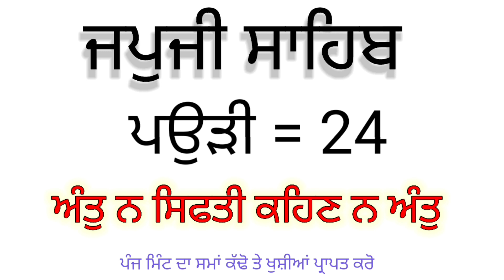Japji Sahib//Paudi-24//gurbani//amritbani//har roj path suno tea khushiyan prapat kro//subscribe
ਵਾਹਿਗੁਰੂ ਜੀ ਕਾ ਖ਼ਾਲਸਾ ਵਾਹਿਗੁਰੂ ਜੀ ਕੀ ਫ਼ਤਹਿ ਸਾਰੀਆਂ ਸੰਗਤਾਂ ਨੂੰ ਬੇਨਤੀ ਹੈ ਕਿ ਜਪੁਜੀ ਸਾਹਿਬ ਦੇ ਪਾਠ ਦੀ ਵੀਡਿਉ ਅੱਪਲੋਡ ਕਰ ਦਿੱਤੀ ਹੈ ਸਾਰੇ ਸੁਣੋ ਤੇ ਚੈਨਲ ਨੂੰ subscribe ਜ਼ਰੂਰ ਕਰੋ